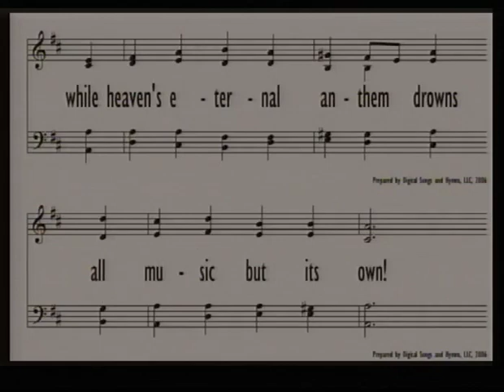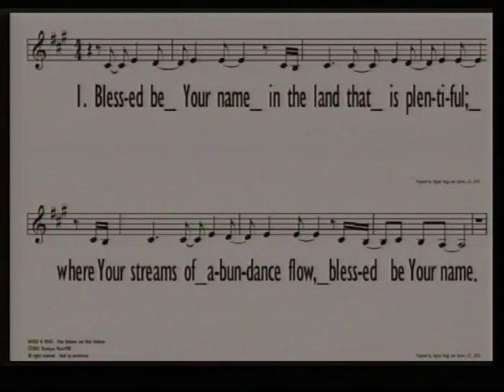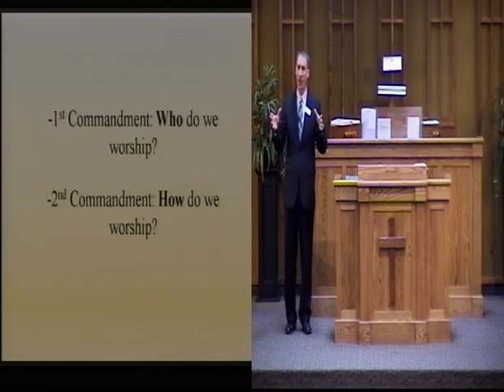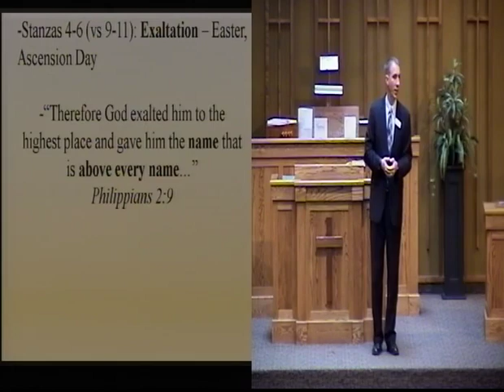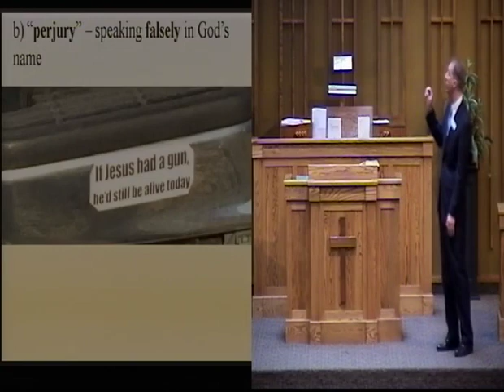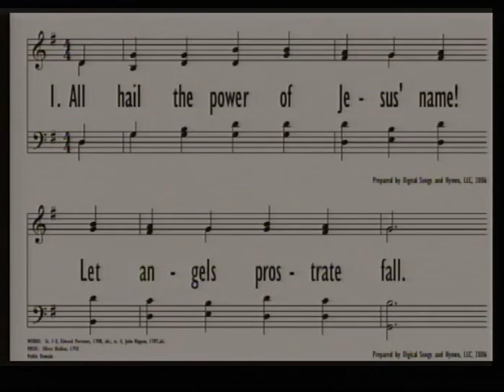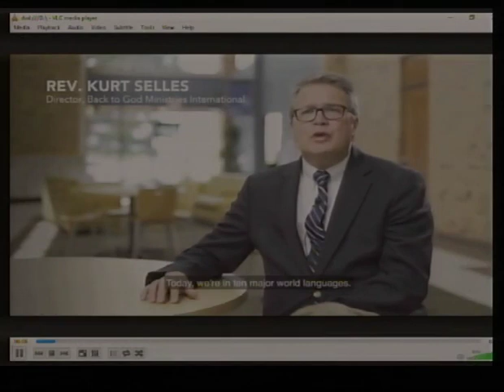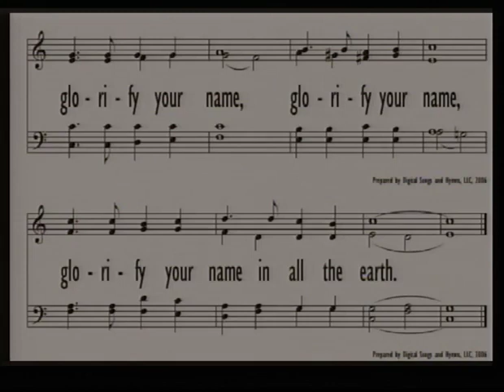2018 May 13 PM - Heidelberg Catechism: Third Commandment – Name Above All